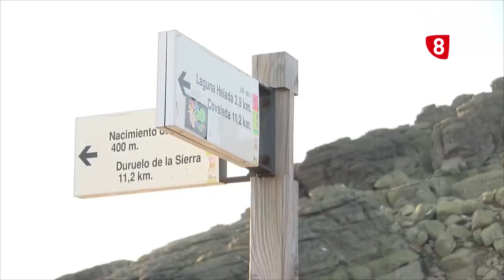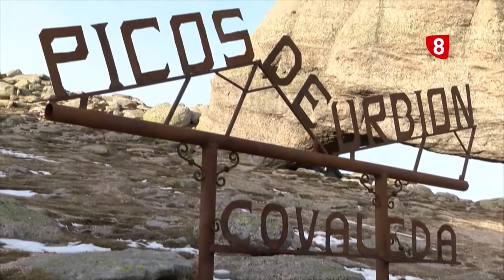Noticias 20 10 2020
Polémica instalación monumento Picos de Urbión